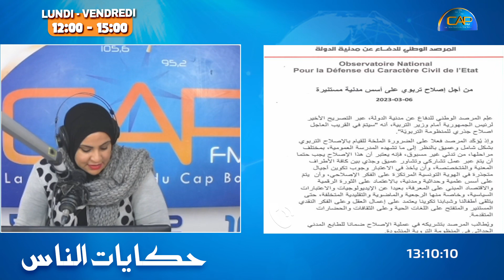🔴🔴مرصد الدّفاع عن مدنية الدّولة يدعو إلى تشريكه في عملية الإصلاح التربوي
عبر الهاتف☎️زهية جويرو:عضو مرصد الدّفاع عن مدنية الدولة